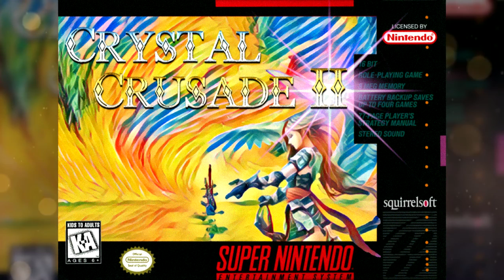Sea of Shadows II | 2019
"Don't squat with your spurs on, kid."

This song was written by me with Noteworthy Composer and SNES GSS, a program used to compose music for the Super Nintendo. This track was made as a part of my very not real RPG soundtrack. If you'd like to make your own SNES music, you can do so with a free program called "SNES GSS", and a bit of patience. I share this link a lot because I'd love to preserve this forgotten musical medium.

More IHateTheseThings

- 1991